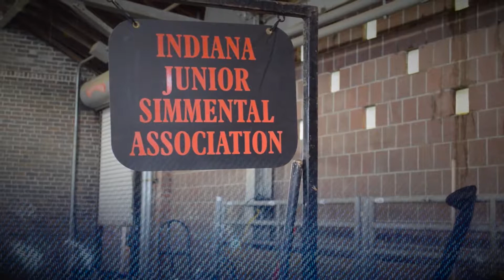AJSA National Classic 2016, Des Moines, IA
The 2016 AJSA National Classic, Denim and Diamonds in Des Moines was pleased to boast the highest exhibitor and cattle numbers in history. For the friends and family who want to relive the experience, check out the recap video below. Or visit the AJSA Facebook page for a week's worth of activities.